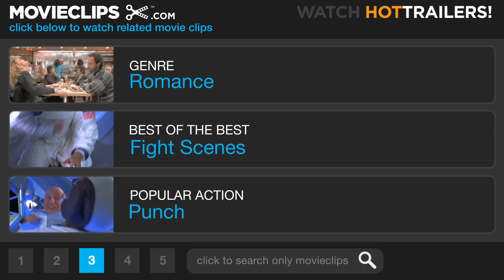Just Go with It (2011) Movie CLIP #3 - A Serious Case of E.D.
CLIP DESCRIPTION:
Katherine (Jennifer Aniston) and Danny (Adam Sandler) take cracks at each other in front of Palmer (Brooklyn Decker).

FILM DESCRIPTION:
In Just Go With It, a plastic surgeon, romancing a much younger schoolteacher, enlists his loyal assistant to pretend to be his soon to be ex-wife, in order to cover up a careless lie. When more lies backfire, the assistant's kids become involved, and everyone heads off for a weekend in Hawaii that will change all their lives. -

CREDITS:
TM & © Sony (2011)
Cast: Jennifer Aniston, Adam Sandler, Brooklyn Decker
Producers: Barry Bernardi, Allen Covert, Jack Giarraputo, Tim Herlihy, Steve Koren, Heather Parry, Adam Sandler, Adam Milano, Kevin Grady
Screenwriters: Timothy Dowling, I.A.L. Diamond, Abe Burrows, Pierre Barillet, Jean-Pierre Grédy, Allan Loeb